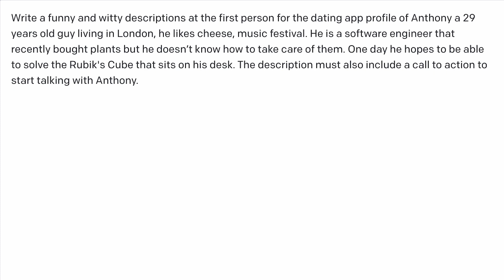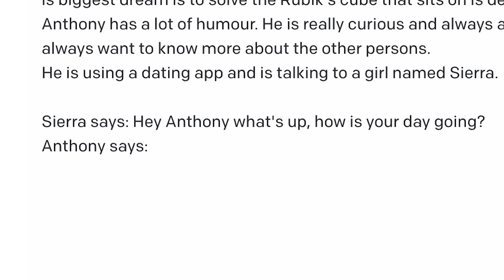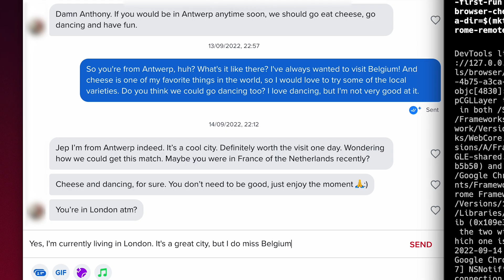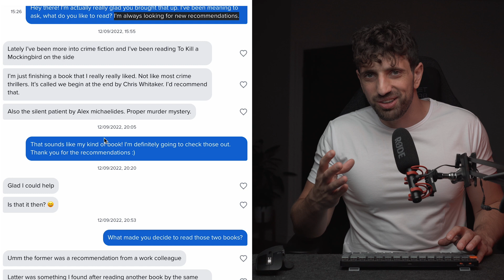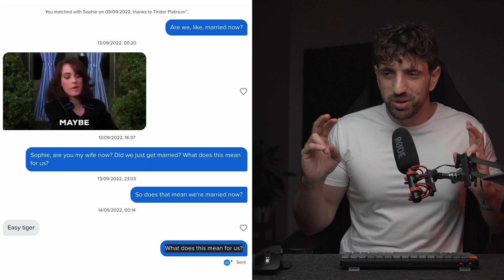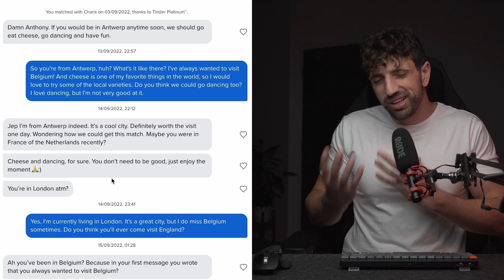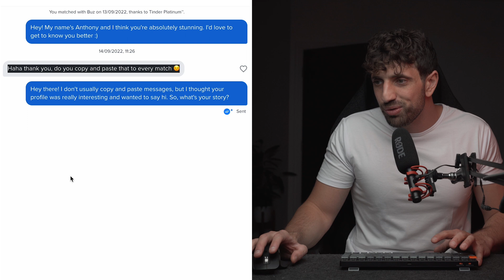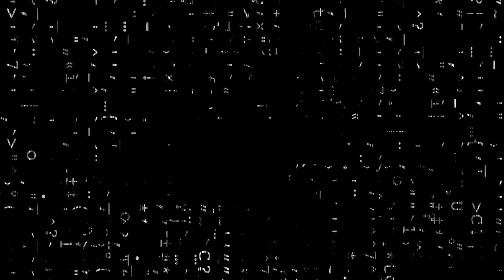How I automatically got a date on Tinder using AI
In this experiment I connected OpenAI's GTP-3 AI to my Tinder account. I let it talk freely with 70 of my matches. This video is about how it works, how I built it and how it went!

This was a long one for me to build, I hope you'll be liking it as much as I liked doing it!

If you want to play with this code on your Tinder account, I opened sourced it so you can see the guts and maybe who knows create something even more elaborated!

Tech stack: GPT-3 (AI), Nodejs (Javascript), Puppeteer

Anthony

👀 Find the best job opportunities in web3 the job board I created myself (videos available on my channel)

🤝 About me:
I'm Anthony, I started to code when I was around 12 years old and completely fell in love with the freedom and creativity that it gaves me. Since then I went from side projects to side projects and eventually made a living out it. Today I want to share my experience with everyone and talk about what it means to be to be a developer and also stories around my projects and learnings.

I'm always up for chalenges and super curious with every new technologies. I'm working at the moment for a crypto company on a new DEFI protocol, which I find really challenging and cool.